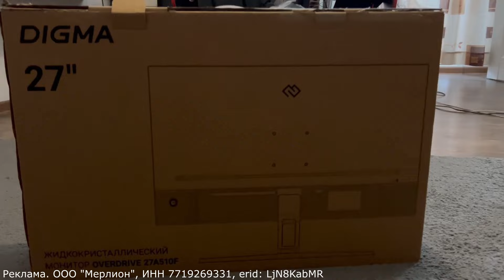24 Часа ГОВОРЮ ДОМЕРУ ТОЛЬКО "ДА" на Сервере в Майнкрафт!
В данном видео ролике, я (Клаус), решил говорить @domer.official  (Домеру) только да, на сервере ReallyWorld (риллик) В Майнкрафт! И от его заданий я был в крайнем шоке!

Снимал тут - claush.reallyworld.ru

Реклама. ООО "Мерлион", ИНН 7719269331, erid: LjN8KabMR